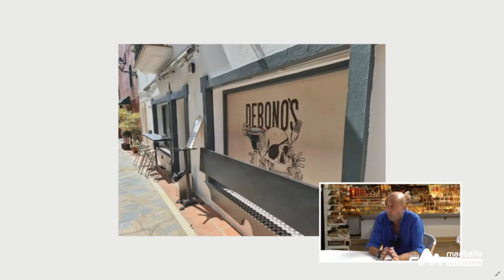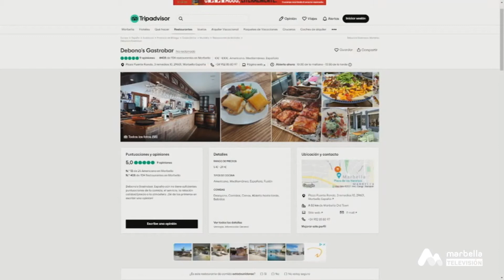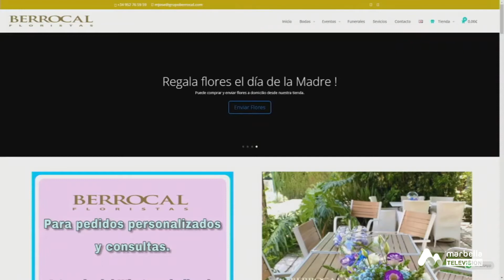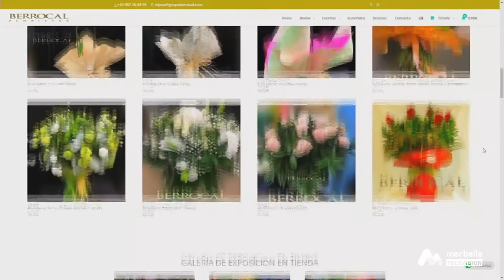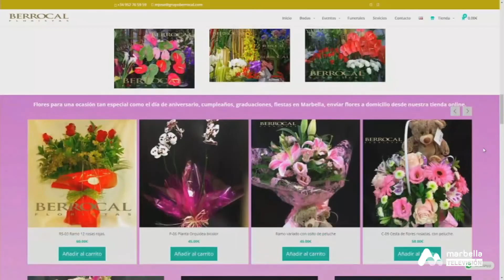Como en Casa - Jueves, 28 de Octubre 2P